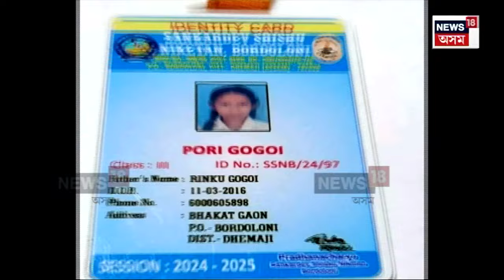Dhemaji News : দুৰাৰোগ্য ৰোগত আক্ৰান্ত পৰী গগৈ | N18V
Dhemaji News : এজনী কনমানি নাম তাইৰ পৰী গগৈ ৷ পখিলা খেদাৰ বয়সত তাই এতিয়া আক্ৰান্ত দুৰাৰোগ্য ৰোগত ৷ ধেমাজিৰ বৰদলনিৰ ভকত গাৱৰ  ৰিংকু গগৈৰ আঠ-বছৰীয়া একমাত্ৰ কন্যা সন্তান বৰ্তমান গুৱাহাটী চিকিৎসা মহাবিদ্যালয়ত চিকিৎসাধীন। কনমানি পৰীক চিকিৎসাৰ বাবে প্ৰয়োজন কেইবা লক্ষাধিক টকাৰ। পিতৃয়ে দিন হাজিৰা কৰি খেতিবাতি কৰিয়ে পৰিয়াল পোহপাল দি আহিছে যাৰ বাবে ব্যয় সাধ্য নহয় এই পৰিমাণ।